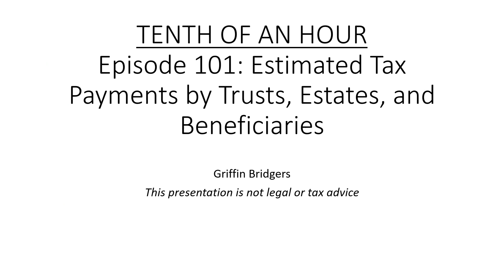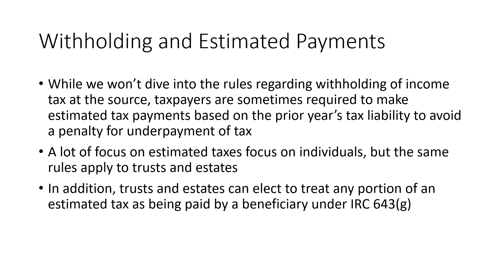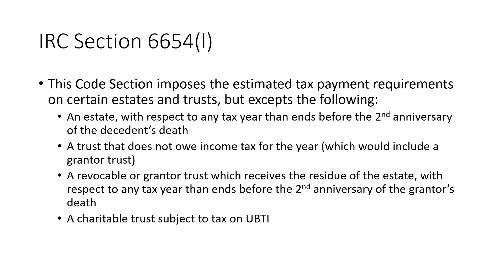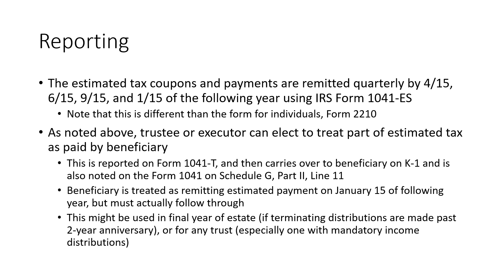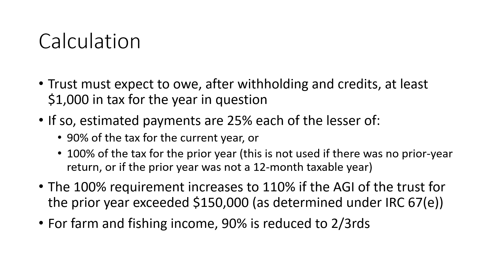Tenth of an Hour, Episode 101: Estimated Tax Payments by Trusts, Estates, and Beneficiaries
Many individuals are required to submit estimated income tax payments when their withholding is not sufficient for the year.  Similar rules apply to trusts and estates, which themselves are taxable entities, but different forms apply.  In this presentation, we discuss which trusts and estates must submit quarterly estimated tax payments, along with the calculation factors.  We also discuss the availability of an election by the trustee or executor under IRC Section 643(g) to treat any beneficiary as remitting a portion of the estimated tax.